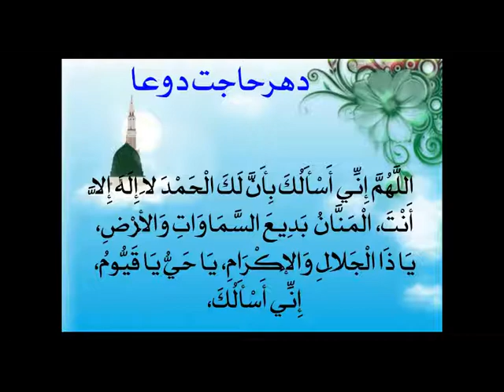Can you Lean on 1 Foot if you get Tired During Long Taraweeh? [Pashto]